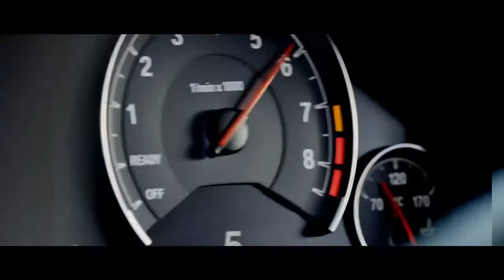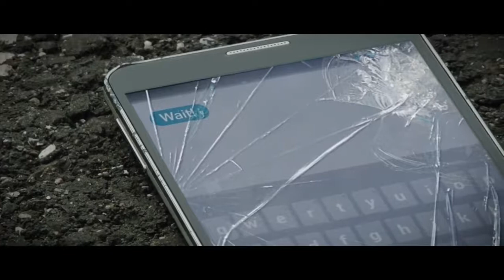Sina Postacı - Temet Nosce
Sina Postacı,
Temet Nosce,
Sina Postacı music,
dark side sina postaci,
dark side music,
dark side best song,
dark side car song,
car song 2019,
best car song,
top car song videos